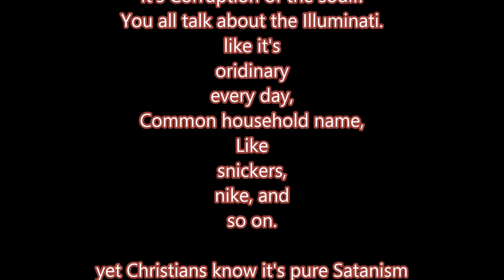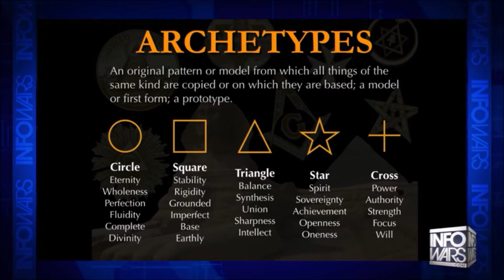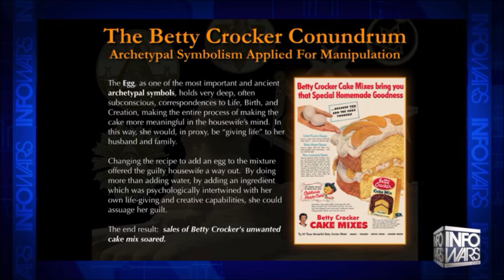We see what you don't